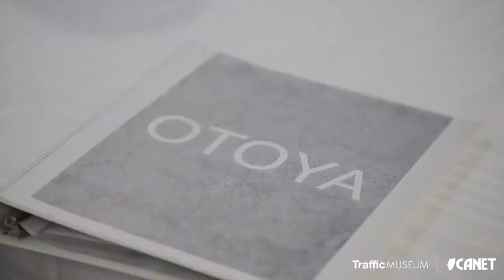Traffic Museum Barrios: Camila Calvo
La interpretación de barrio Otoya por Camila Calvo se fundamentó en la arquitectura externa del edificio departamental Interamericano, y la interpretación de la luz en el área de la cabeza, como fuente de ideas y un camino a seguir. Dando con ello alusión a la primera fuente generadora de energía eléctrica del país ubicada en dicho barrio.

Video y edición: Juan Calivá
Concepto y dirección de arte: Traffic Communications.